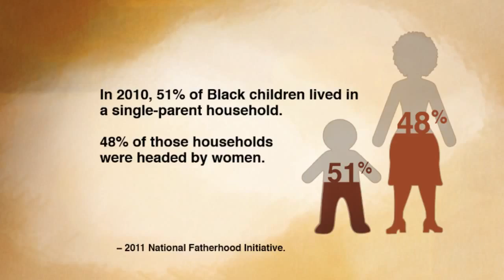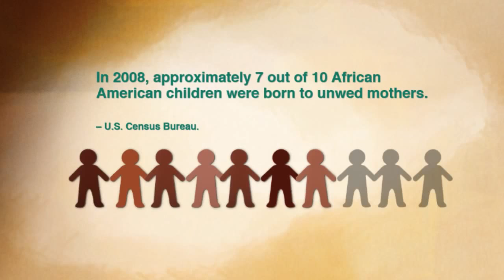On My Own - Trailer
On My Own is an eye-opening documentary that shatters the stigma of single motherhood. Sweeping through the black experience in America, On My Own's comprehensive attitude is a refreshing breeze that cools the heated, and often unproductive, discourse of black family life in America. Through conversations with single mothers, fathers, community leaders and family experts, the documentary offers another facade to the one-sided image of single motherhood.

Festivals/Awards
Best Feature Doc, Big MINI Media Festival
Official Selection, African American Women in Film
Official Selection, Films Open Mic